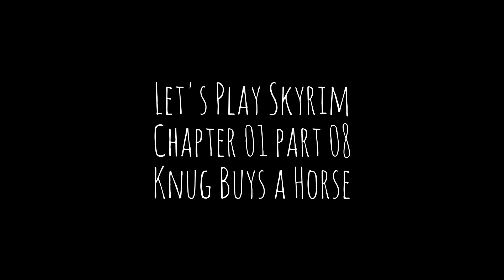Let's Play Skyrim Chapter 01 part 08 Knug Buys a Horse